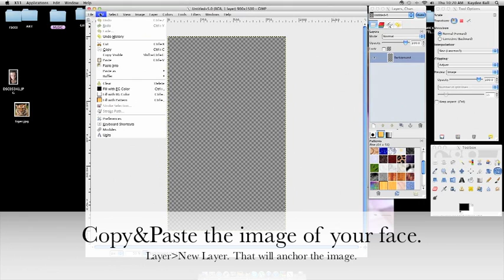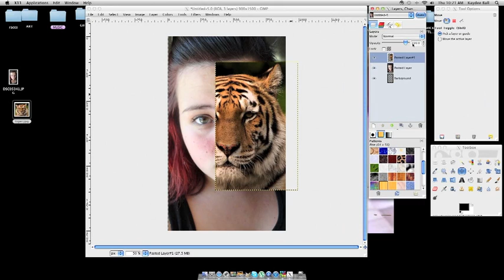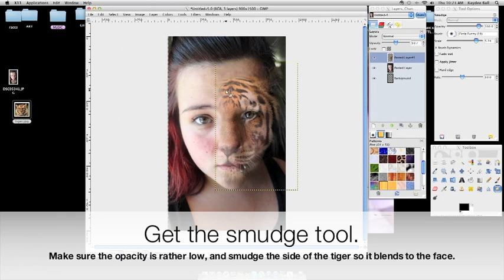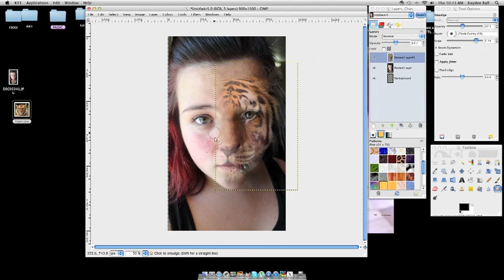Animal Face Tutorial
Animal Face Tutorial on Gimp 2.6.
I use a Wacom Bamboo Tablet so my erasing is more precise. Just be more careful when using a trackpad or a mouse n_n
(I kept changing fonts sorry)

Face is my image.
Tiger is from google.com.

Song- Cenotaph by Burn The Fleet.